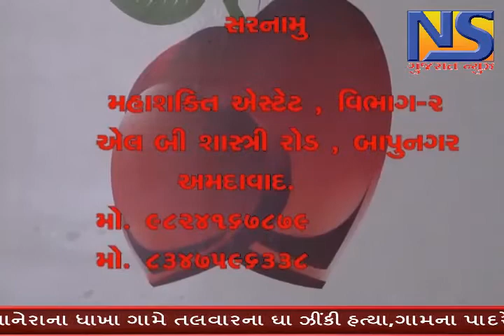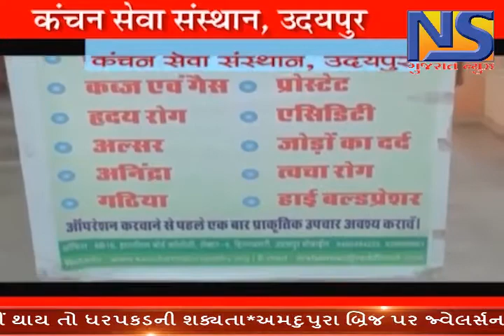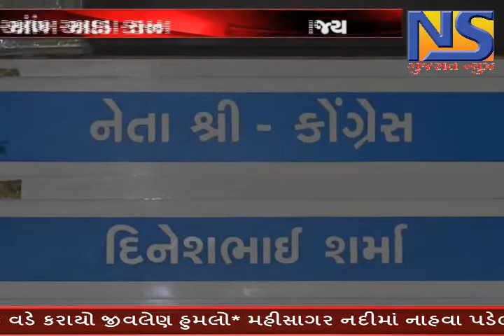અમદાવાદ વિકાસની વાતો કરતી સરકારના દાવાઓ પોકળ સાબિત થયા || NS GUJARAT NEWS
અમદાવાદઃ હેરીટેજ સિટી ને બદલે ખાડા સિટી અમદાવાદમાં ખાડાઓનું સામ્રાજ્ય તંત્ર કરી રહ્યું છે આંખ આડા કાન અમદાવાદ વિકાસની વાતો કરતી સરકારના દાવાઓ પોકળ સાબિત થયા વિકાસ ની વાતો કરતી સરકારની આંખ ક્યારે ઉઘડશે ??શું તંત્ર કોઈ મોટી ઘટના ની રાહ જોઈ રહ્યું છે કે શું ??નેતાઓ ના કરેલા વાયદા હવે ક્યાં ગયા ?  || SPECIAL REPORT || NS GUJARAT NEWS